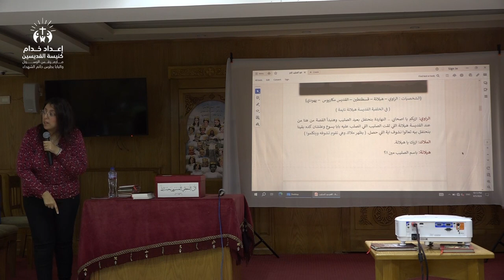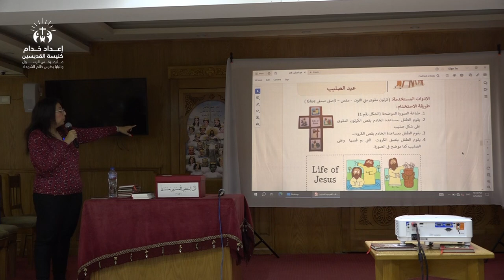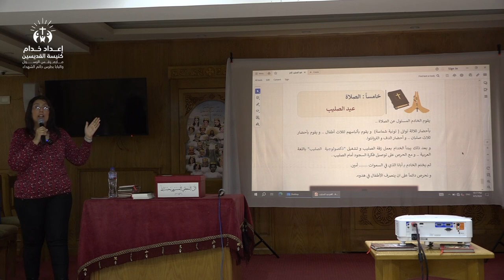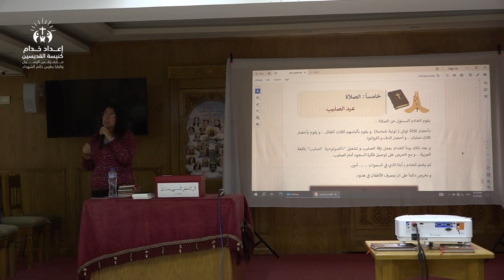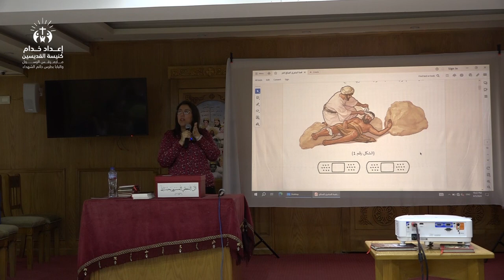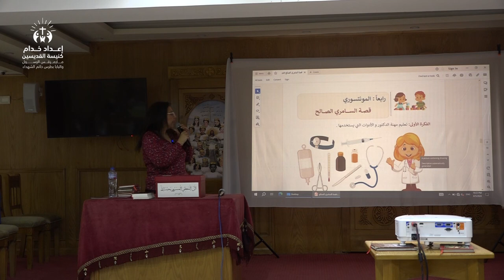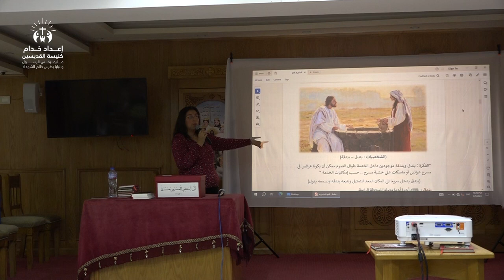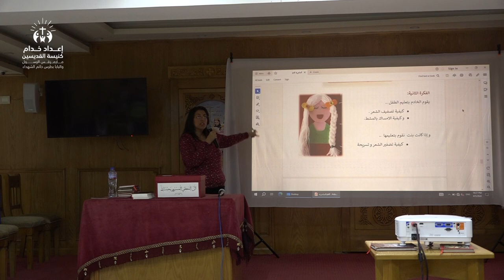كيفية تحضير يوم مميز لذوي الإحتياجات | إعداد خدام القديسين | ٥ ابريل ٢٠٢٤